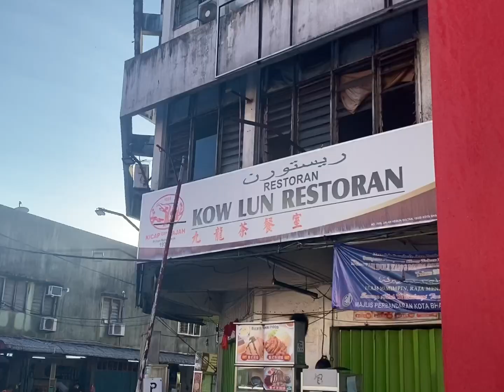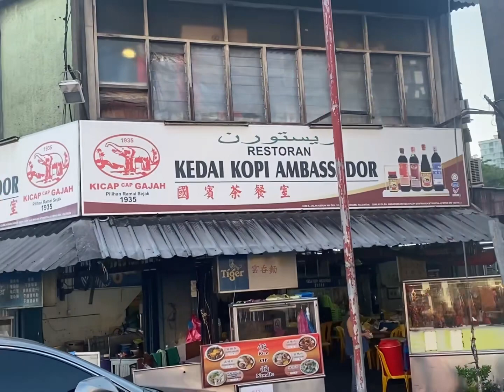Kelantan VLOG 20 | street art